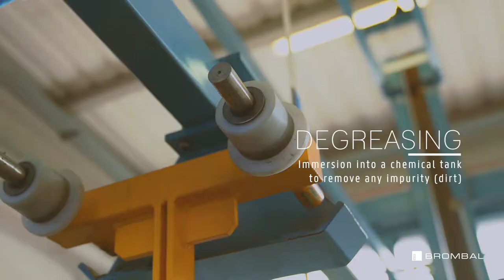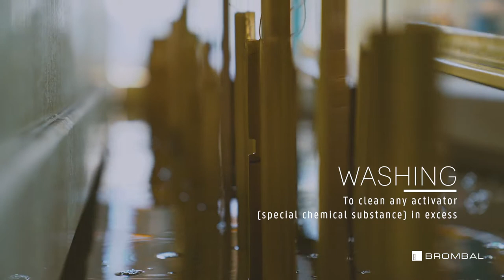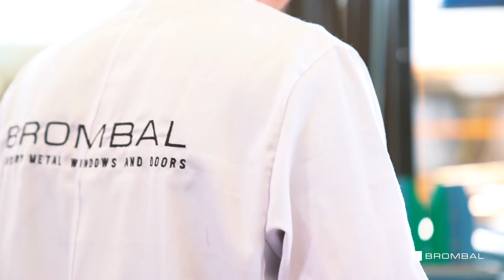THE BURNISH PLANT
At Brombal no details are left to chance. Burnishing metal to a specific patina requires a craftsman’s touch. This is why we have invested in a new state of the art burnishing plant. Our burnishing plant guarantees us the flexibility to offer unique living finishes that enhance the metal’s natural beauty.

For Brombal, having our own burnish plant gives us a great advantage that adds value to our products and their quality. The burnishing treatment is a corrosion prevention technique that provides a long-lasting product; it’s vital for giving us complete control over this process to deliver the highest quality on the market. At the end of the process the metal results in a darker finish that’s durable and resistant to heat & abrasion.